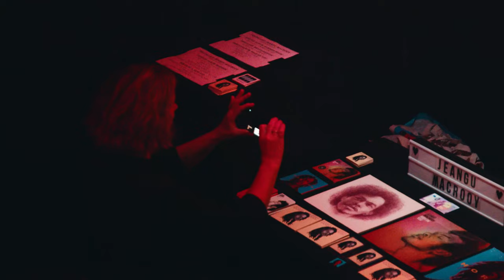Jeangu Macrooy - Summer Moon album release aftermovie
Aftermovie of Jeangu Macrooy's Summer Moon album release show in Bitterzoet, Amsterdam on 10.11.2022. Filmed and edited by Jasper Mol / Bordoo Creations.

for tour dates, music and info.
If you want to stay updated on new music, video's and shows, join the Famiri

'Admit It' by Jeangu Macrooy.
Lyrics: J. A. U. Macrooy. Music: J. A. U. Macrooy & J. J. Kolk.

THE LIVE BAND:
Jeangu Macrooy - vocals & guitar | Jelle Huiberts - drums | Rik Kraak - drums | Gijs Batelaan - guitar | Patrick Rugebregt - keys | Floris van der Vlugt - Saxophone | Coos Zwagerman - trumpet | Milaisa Breeveld & Oumnia Guigui - background vocals.